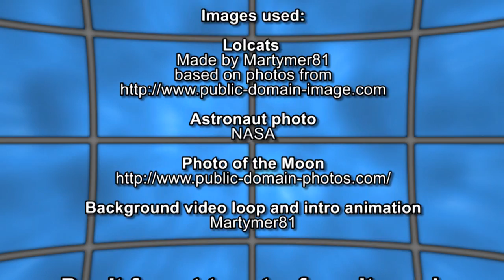Conspiracy Theories: The Moon "Hoax" (Dissecting Pseudoscience)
Dissecting Pseudoscience (finally) continues dissecting conspiracy theories. This time, the moon "hoax" gets it.

for detailed refutations of the claims made by moonhoaxers.